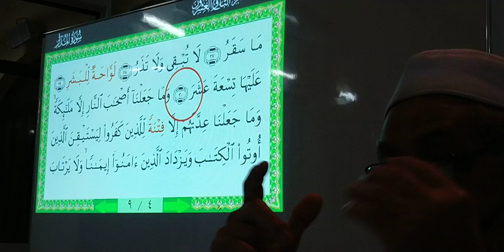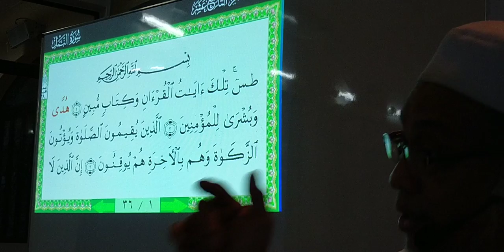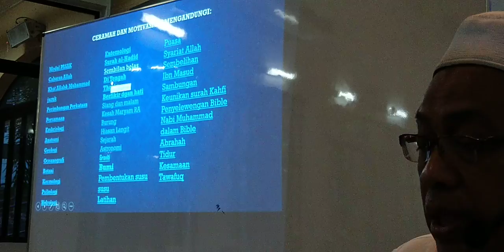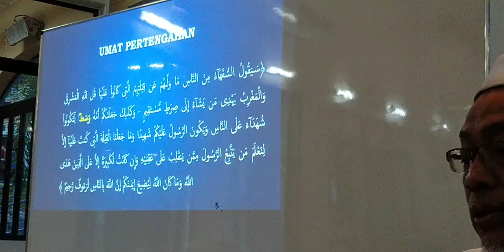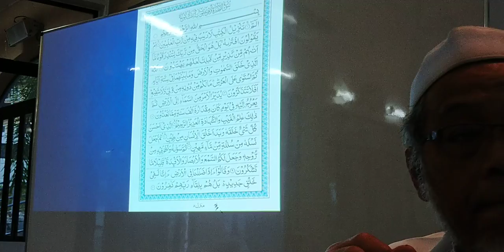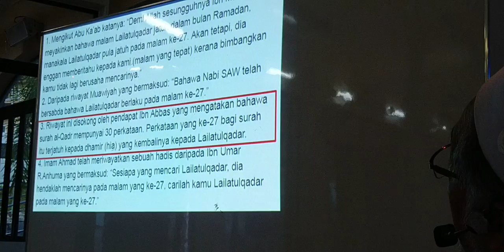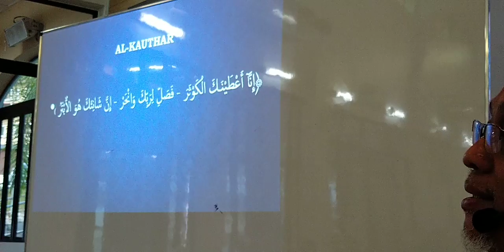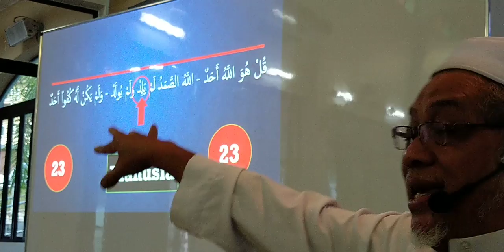28 Oct 2018 (Ahad)- Prof Arip Kasmo- Masjid Lavender Heights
Kuliah Subuh
Pengaruh Mukjizat Al-Quran Terhadap Pengukuhan Iman